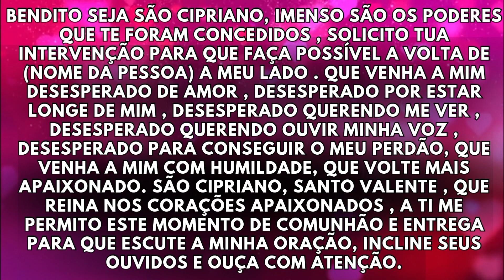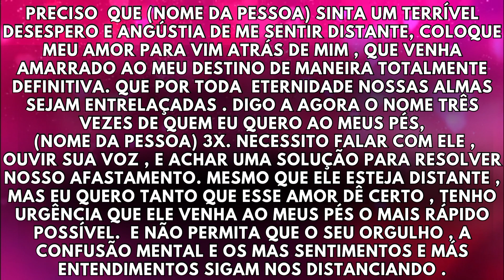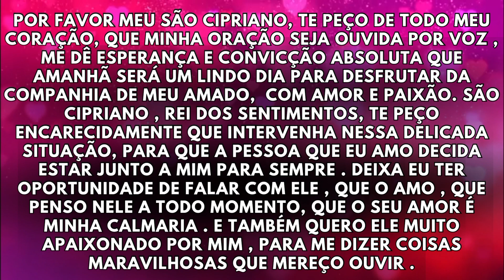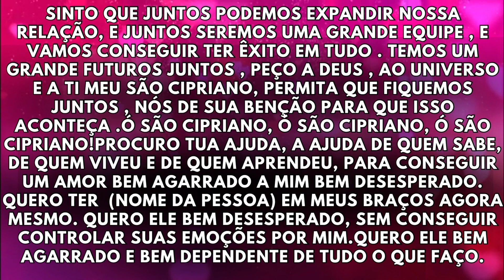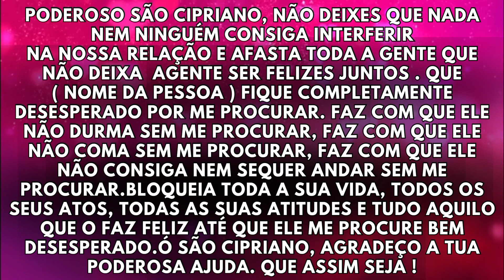Oração para ele sentir desejo, paixão Não poderá se relacionar com mais ninguém.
Oração forte para trazer o seu amor ainda hoje Amarração pesada.